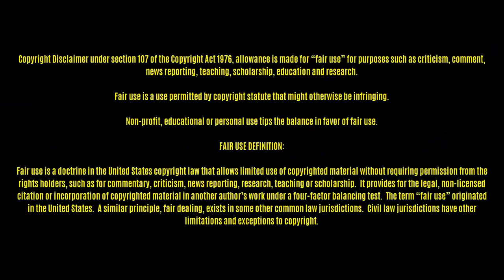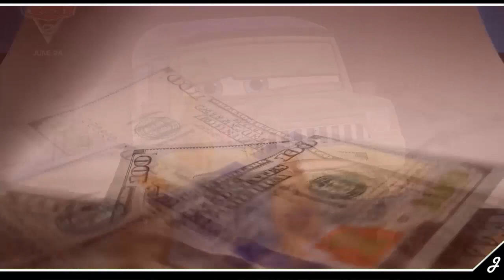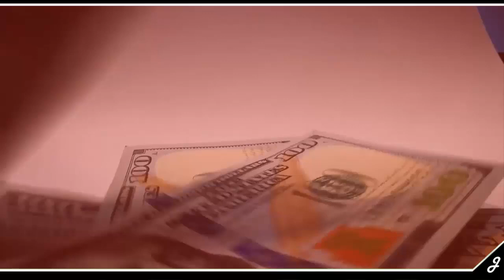Cars 2 APESTA | ReviewerCompany | Julian Animations 动画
Besto película fea de la infancia.
Si estás leyendo ésto, comenta: Kuchauuuuuuuuuu